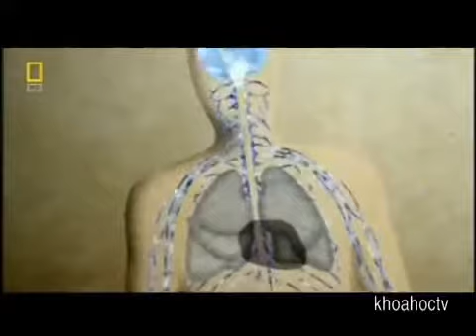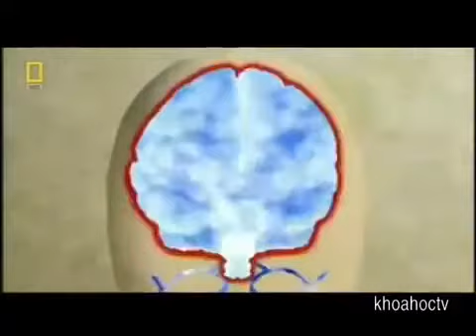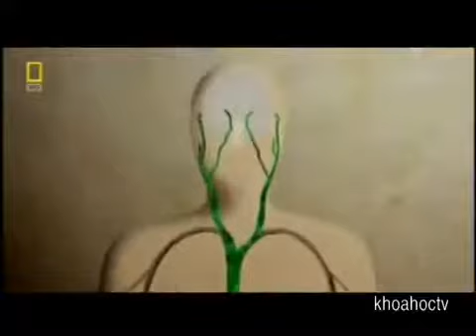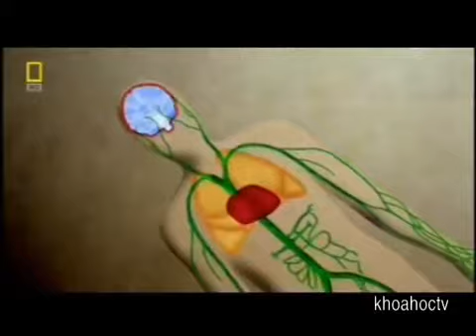Thế giới động vật/ Những loài động vật nguy hiểm nhất trên rừng Amazol